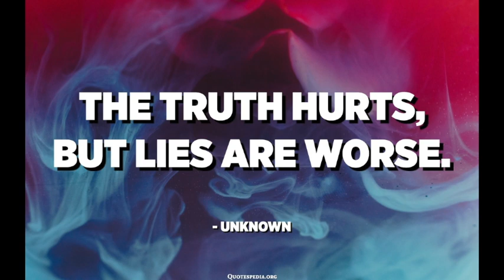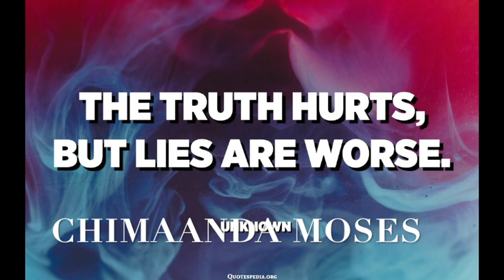ndabivuze shake mbizire